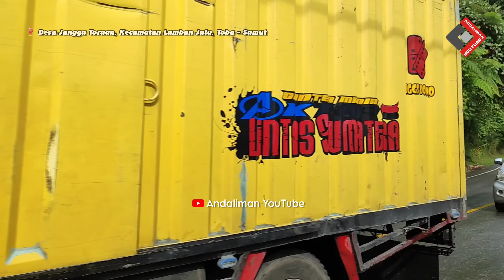KEJAR-KEJARAN TRUK TABRAK LARI | KAYU TEMBUS KACA SAMPAI KE KABIN 😨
KEJADIAN TABRAK LARI DI HARI SABTU, 30 MARET 2024.
TRUK FUSO MENABRAK MOBIL MITSUBISHI TRITON.
TIDAK ADA KORBAN JIWA.

‼️KAMI MENGHIMBAU DENGAN TEGAS UNTUK LEBIH BERHATI-HATI DI SEPANJANG RUAS JALAN LINTAS TOBA. SAMPAIKAN INFORMASI INI KEPADA KELUARGA ANDA KARNA SEBENTAR LAGI AKAN MENJELANG HARI RAYA IDUL FITRI. 😇🙏🙏

ғᴜʟʟ ᴠɪᴅᴇᴏ, ʟᴏᴋᴀ𝘀ɪ ᴅᴀɴ ᴘᴇʀɪ𝘀ᴛɪᴡᴀ ʟᴀɪɴɴʏᴀ ᴀᴅᴀ ᴅɪ ʏᴏᴜᴛᴜʙᴇ (𝗔𝗻𝗱𝗮𝗹𝗶𝗺𝗮𝗻 𝗬𝗼𝘂𝘁𝘂𝗯𝗲)
* ᴊᴀᴅɪᴋᴀɴ ɪɴɪ 𝘀ᴇʙᴀɢᴀɪ ɪɴғᴏʀᴍᴀ𝘀ɪ ᴘᴇɴᴛɪɴɢ ʙᴀɢɪ ᴀɴᴅᴀ ʏᴀɴɢ ɪɴɢɪɴ ʟɪʙᴜʀᴀɴ ᴀᴛᴀᴜ ᴍᴇʟᴀᴋᴜᴋᴀɴ ᴘᴇʀᴊᴀʟᴀɴ ᴋᴇ ᴡɪʟᴀʏᴀʜ ᴋᴀʙᴜᴘᴀᴛᴇɴ ᴛᴏʙᴀ - 𝘀ᴜᴍᴜᴛ, 𝘀ᴜᴘᴀʏᴀ ᴛᴀᴜ ᴛɪᴛɪᴋ² ʀᴀᴡᴀɴ ᴋᴇᴄᴇʟᴀᴋᴀᴀɴ ᴅᴀɴ ᴊᴀʟᴀɴ ᴘᴀʟɪɴɢ ʀᴀᴡᴀɴ ᴛᴇʀɢᴇʟɪɴᴄɪʀ ᴋᴀʀᴇɴᴀ ᴊᴀʟᴀɴ ɪɴɪ ʟɪᴄɪɴ ʙɪʟᴀ ᴛᴜʀᴜɴ ʜᴜᴊᴀɴ🙏